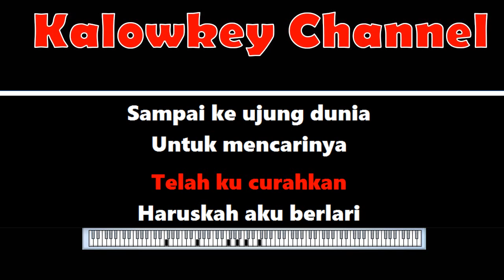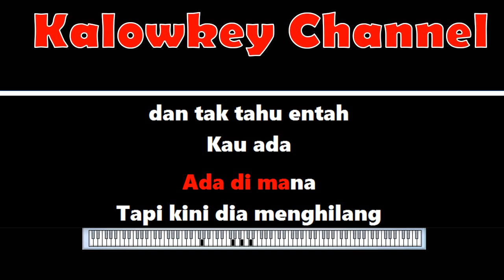Ratu - Dear Diary Karaoke Lower Key Nada Rendah